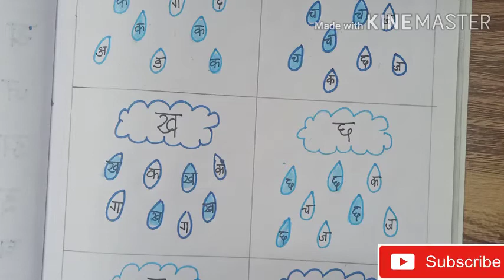Class- LKG/ Hindi/सही वर्ण की बूंद में रंग भरो / Activity Worksheet/ Vyanjan